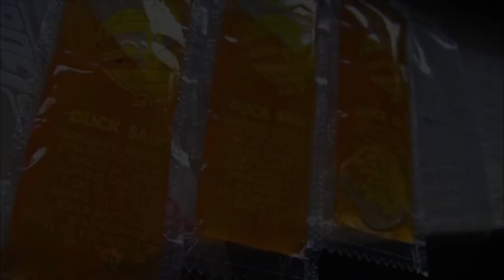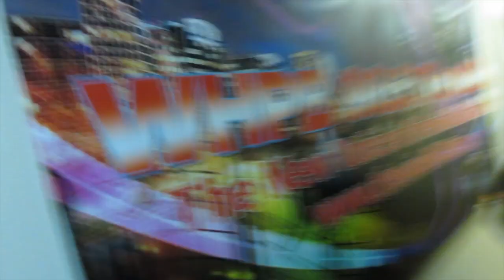Music Industry tips on this weeks "Duck Sauce" vlog #11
Here is this weeks Music Vlog #11 from Pap Duck where he take you on his day to day journey through the streets of Florida giving you music industry tips. also dropping knowledge about the music industry...please pay close attention and take notes.

2.Download Mixtape: "Real Recognize Real part 1" click link to download

3.Download Mixtape: "Real Recognize Real part 2" click link to download